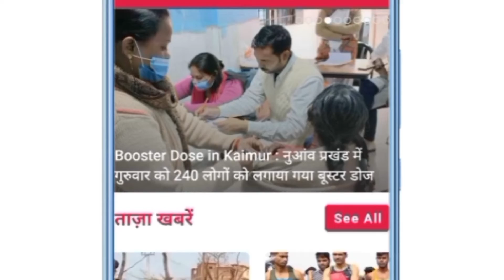ट्रेन के कटने से एक युवक की मौत जीआरपी पुलिस ने सदर अस्पताल में कराया पोस्टमार्टम